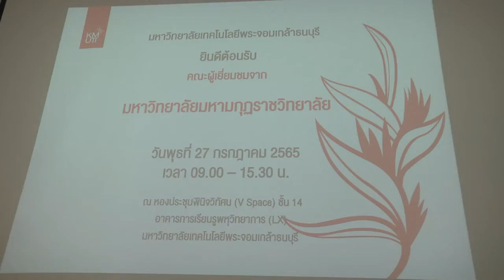มมร. ศึกษาดูงาน มจธ.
ผู้บริหาร มหามกุฏราชวิทยาลัย ศึกษาดูงาน มจธ.
มหาวิทยาลัยมหามกุฏราชวิทยาลัย (มมร.) นำโดย พระเทพวัชรเมธี, ผศ.ดร. อธิการบดี ได้นำผู้บริหาร และผู้ปฏิบัติงานที่เกี่ยวข้อง มาศึกษาดูงานด้านการพัฒนาอาจารย์ตามโปรแกรม KMUTT PSF ด้านการเรียนการสอนการเรียนรู้แบบมืออาชีพ และการบริหาร จัดการและขับเคลื่อนยุทธศาสตร์มหาวิทยาลัย ของมหาวิทยาลัยเทคโนโลยีพระจอมเกล้าธนบุรี (มจธ.) เพื่อนำข้อมูลไปประยุกต์ใช้ให้สอดคล้องกับแผนการดำเนินงานของ มมร. โดยมี ดร.กฤษณพงศ์ กีรติกร ที่ปรึกษามหาวิทยาลัย รศ.ดร.สุวิทย์ แซ่เตีย อธิการบดี ผศ.ดร.ประเสริฐ คันธมานนท์ รองอธิการบดีอาวุโสฝ่ายบริหาร พร้อมด้วยผู้บริหารมหาวิทยาลัย ให้การต้อนรับ ณ ห้องประชุมพินิจวิทัศน ชั้น 14 อาคารเรียนรู้พหุวิทยาคาร เมื่อวันที่ 27 กรกฎาคม 2565 โดย รศ.ดร.บัณฑิต ทิพากร รองอธิการบดีอาวุโสฝ่ายวิชาการ กล่าวต้อนรับ และบรรยาย การจัดการศึกษาแบบมุ่งเน้นผลลัพธ์ (OBEM) ของ มจธ. อาจารย์ธนิตสรณ์ จิระพรชัย รองอธิการบดีฝ่ายแผนและสารสนเทศ บรรยาย การขับเคลื่อนยุทธศาสตร์ มจธ. ภายใต้แผนกลยุทธ์ฉบับที่ 13 ผศ.สุเมธ อังคศิริกุล รองอธิการบดีฝ่ายบุคคล บรรยาย นโยบายการพัฒนาบุคลากรของ มจธ. และ ผศ.ดร.ทวีศักดิ์ กฤษเจริญ ผู้ช่วยอธิการบดีฝ่ายบุคคล บรรยาย การพัฒนาสมรรถนะของบุคลากรตามโมเดล 10-20-70 และกรอบมาตรฐานวิชาชีพของมหาวิทยาลัย ด้านการวิจัยและการบริการวิชาการ พร้อมทั้งเยี่ยมชมการดำเนินงานสำนักหอสมุด